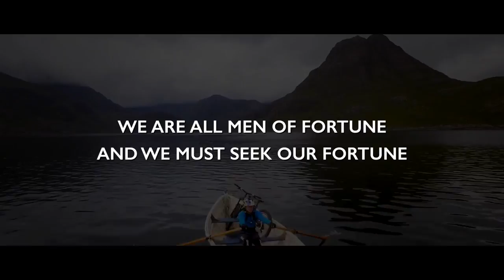Summit '16 Trailer | College of Engineering Chengannur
The CEC SUMMIT is a biennial techno-cultural festival conducted by the College of Engineering, Chengannur, aimed on providing a platform for improving the technical and non-technical skills of the young engineering minds.

Direction : Jins Thomas Shaji
DOP : Asish Jacob
Concept : Kalpanadh
Asso. Direction : James Joseph
Titles : Adriel Mathew Biju